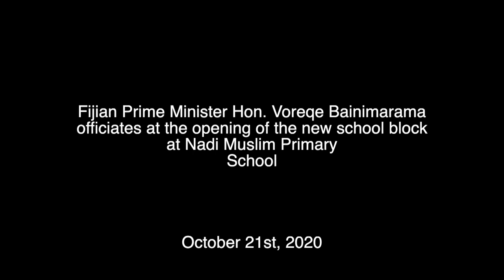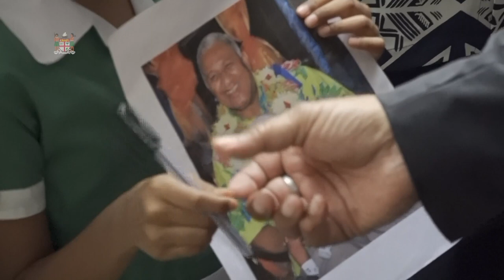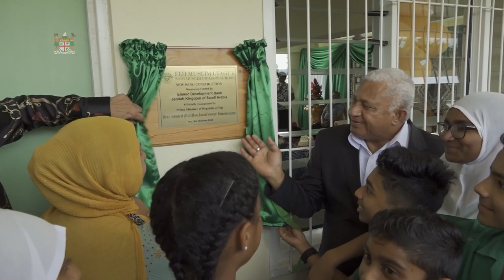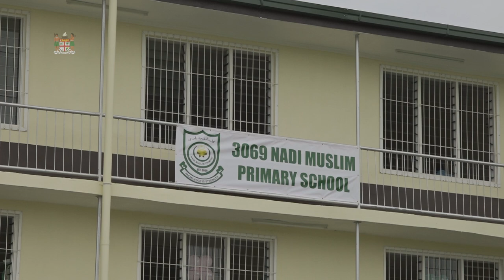Fijian Prime Minister opens the new school block at Nadi Muslim Primary School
Fijian Prime Minister Hon. Voreqe Bainimarama officiates at the opening of the new school block at Nadi Muslim Primary School